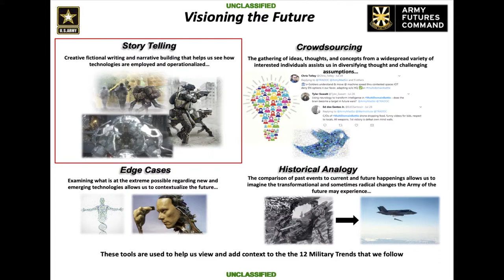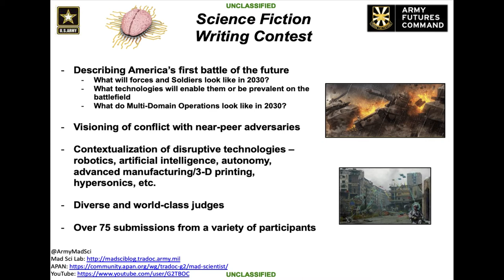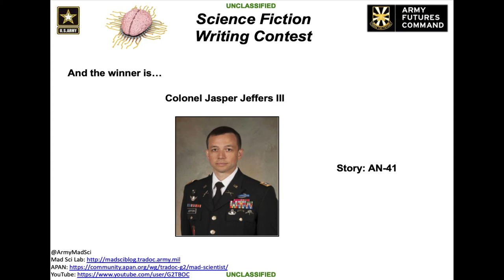FSF 2019: Army Mad Scientist Science Fiction Writing Contest Winner Announcement